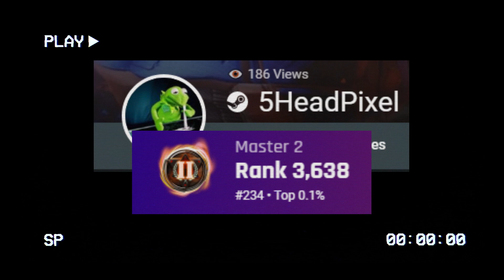OH NO! NOT 5HEADPIXEL!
hey everybody its been a while but im tryna figure out recording settings so that way i can get the best quality clips out of my brand new equipment its been a tough process and im still expierementing with it but anyways enjoy this splitgate montage

Hey, you made it to the description thanks for coming it gets kinda lonely in here I’m glad you came please stay. No wait... don’t go